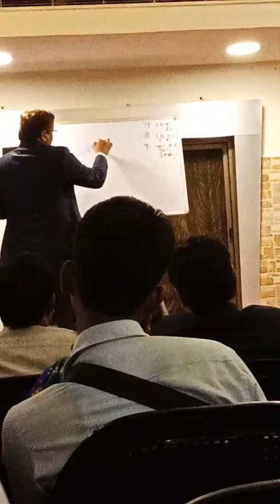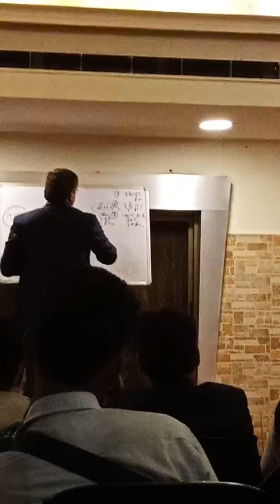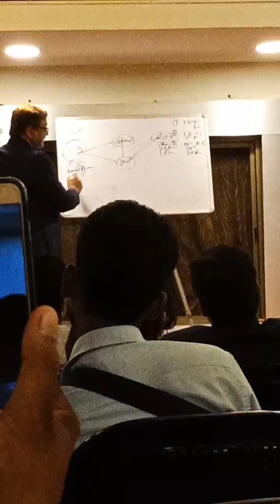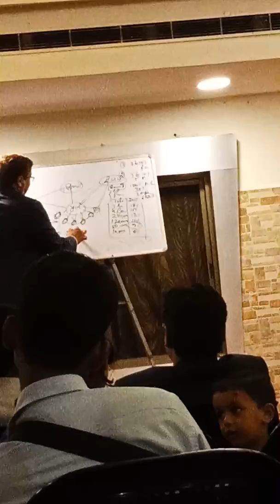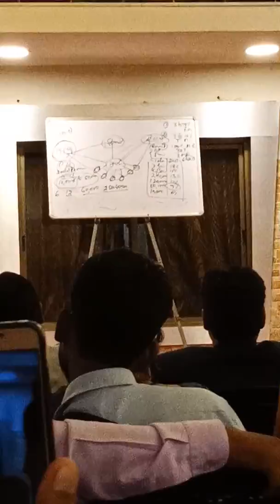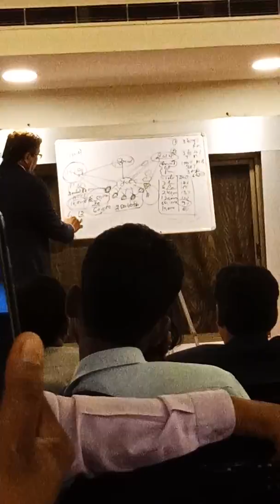Amway Emerald Mr. B. D. Panday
S.T.P part 2